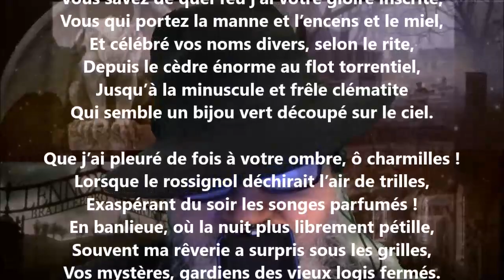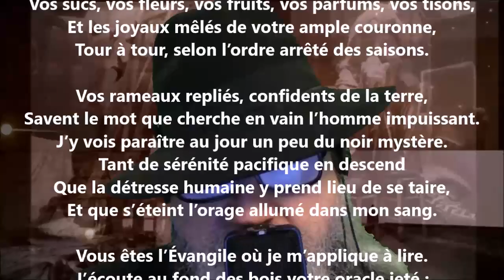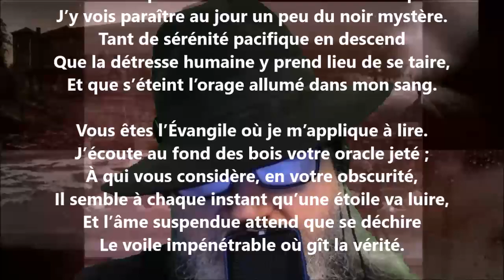Les arbres V - Ernest Raynaud lu par Yvon Jean